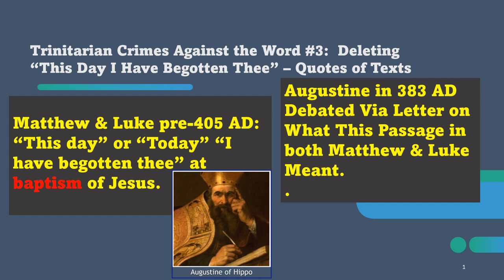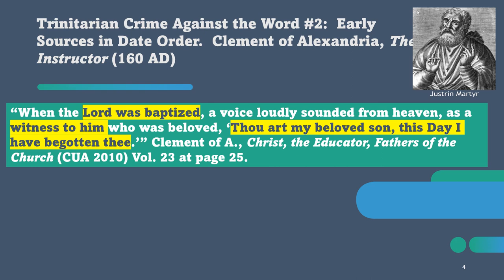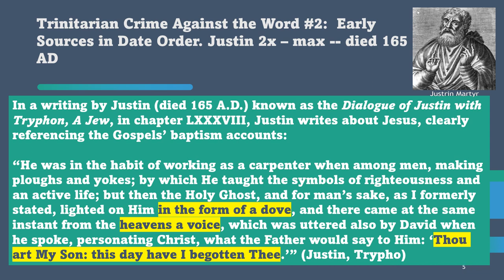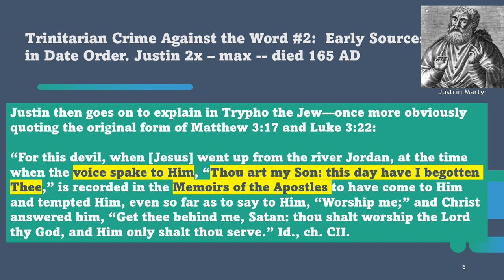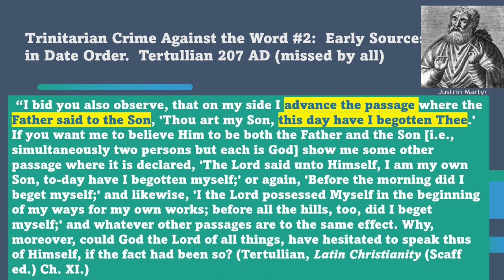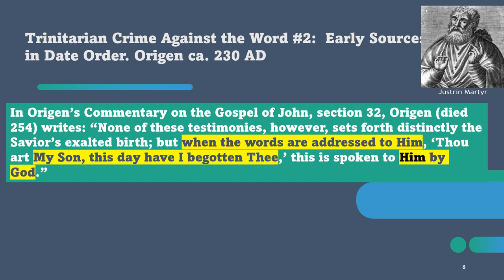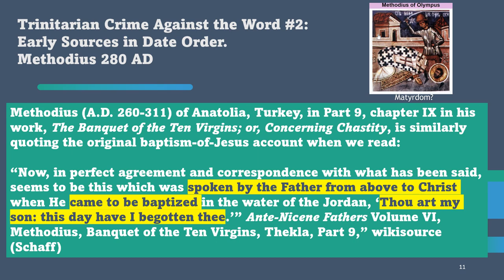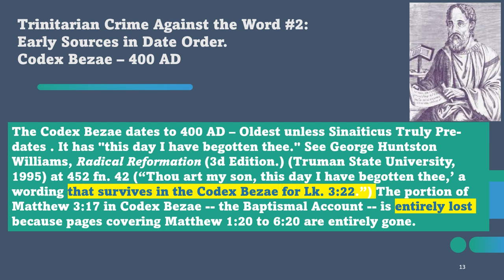Trinitarian Crimes #3: Deleting “This Day I have Begotten Thee” -- Quotes of Texts.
Clement - Epistle Composed pre-70 AD
In the First Epistle of Clement to the Corinthians, XXXVI, written by Clement—a man who was a direct disciple of the Apostle Peter—it says: “But concerning His Son the Lord [Yahweh] spoke thus: ‘Thou art my Son, to-day have I begotten Thee.’”  (Ante-Nicene Fathers Vol. 1 at 15.)

Because this epistle mentions the sacrifices were still ongoing at Jerusalem, this epistle dates to pre-70 AD. For in 70 AD, the Temple at Jerusalem was destroyed by the Roman armies, ending the sacrifices from then until today. In 17:14-22, Clement affirms that we must continue our offerings and sacrifice, and mentions this is not done everywhere except at Jerusalem. Hence, the date of this letter's composition must be pre-70 AD. See "First Epistle of Clement to the Corinthians," Wikipedia ("internal evidence composed prior to 70 AD."

160 AD, Clement of Alexandria [Not the same as "Pope" Clement who died 99 AD. See below.]

First, the original baptism-of-Jesus account is quoted in Book One, Chapter VI of The Instructor, a work of 160 A.D. by Clement of Alexandria: “For at the moment of the Lord’s baptism there sounded a voice from heaven, as a testimony to the Beloved, ‘Thou art My beloved Son, to-day have I begotten Thee.’” “Ante-Nicene Fathers/Volume II/CLEMENT OF ALEXANDRIA/The Instructor/Book I/Chapter VI,” at wikisource

230 AD (est.), Origen
In Origen’s Commentary on the Gospel of John, section 32, Origen (died 254) writes: “None of these testimonies, however, sets forth distinctly the Savior’s exalted birth; but when the words are addressed to Him, ‘Thou art My Son, this day have I begotten Thee,’ this is spoken to Him by God.” (Early Christian Writings

165 AD, Justin
Lastly, in a writing by Justin (died 165 A.D.) known as the Dialogue of Justin with Tryphon, A Jew, in chapter LXXXVIII, Justin writes about Jesus, clearly referencing the Gospels’ baptism accounts:

He was in the habit of working as a carpenter when among men, making ploughs and yokes; by which He taught the symbols of righteousness and an active life; but then the Holy Ghost, and for man’s sake, as I formerly stated, lighted on Him in the form of a dove, and there came at the same instant from the heavens a voice, which was uttered also by David when he spoke, personating Christ, what the Father would say to Him: ‘Thou art My Son: this day have I begotten Thee.’ (Justin, Trypho)

Justin then goes on to explain in Trypho the Jew—once more obviously quoting the original form of Matthew 3:17 and Luke 3:22:

For this devil, when [Jesus] went up from the river Jordan, at the time when the voice spake to Him, “Thou art my Son: this day have I begotten Thee,” is recorded in the memoirs of the apostles to have come to Him and tempted Him, even so far as to say to Him, “Worship me;” and Christ answered him, “Get thee behind me, Satan: thou shalt worship the Lord thy God, and Him only shalt thou serve.” Id., ch. CII.

234 AD, Acts of...Peter and Paul

In the Acts of the Holy Apostles Peter and Paul (234 A.D.), it says: “Him therefore to whom the Father said, Thou art my Son, this day have I begotten Thee, the chief priests through envy crucified.” .“Ante-Nicene Fathers/Volume VIII/Apocrypha of the New Testament/Acts of the Holy Apostles Peter and Paul/Acts of the Holy Apostles Peter and Paul,” wikisource

 300 AD, Methodius

Methodius (A.D. 260-312), in Part 9, chapter IX in his work, The Banquet of the Ten Virgins; or, Concerning Chastity, is similarly quoting the original baptism-of-Jesus account when we read: “Now, in perfect agreement and correspondence with what has been said, seems to be this which was spoken by the Father from above to Christ when He came to be baptized in the water of the Jordan, ‘Thou art my son: this day have I begotten thee.’” “Ante-Nicene Fathers/Volume VI/Methodius/Banquet of the Ten Virgins/Thekla/Part 9,” wikisource (Schaff)

300 AD, Lactantius

Again, in the words of Lactantius (A.D. 260-330), in his The Divine Institutes, book IV, chapter XV, he quotes the original uncorrupted version of the baptism-of-Jesus account: “Then a voice from heaven was heard: ‘Thou art my Son, today have I begotten Thee.’ Which voice is found to have been foretold by David. And the Spirit of God descended upon Him, formed after the appearance of a white dove.” Ante-Nicene Fathers/Volume VII/Lactantius/The Divine Institutes/Book IV/Chap. XV,” wikisource (from Schaff).

If you want to receive our monthly newsletter to be notified of a list of new videos in last 30 days, please sign up at this You can unsubscribe at any time.